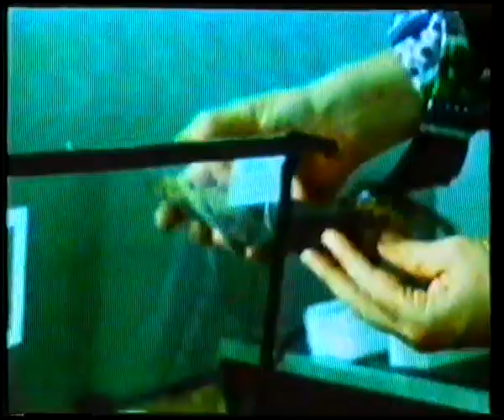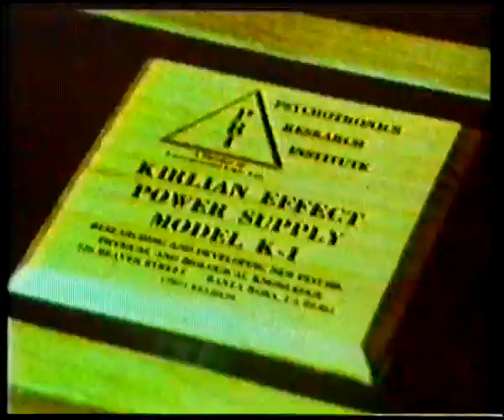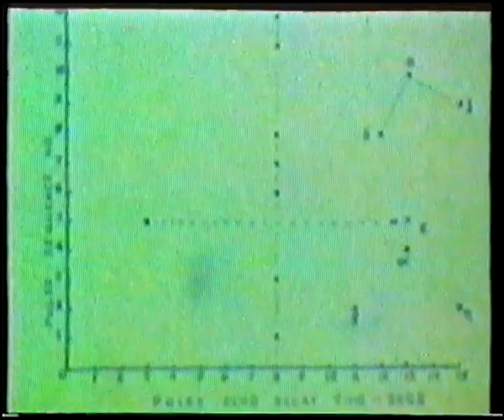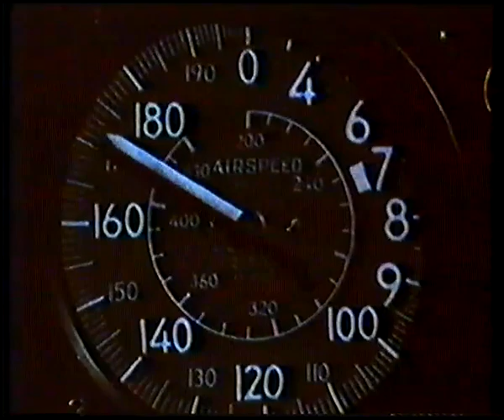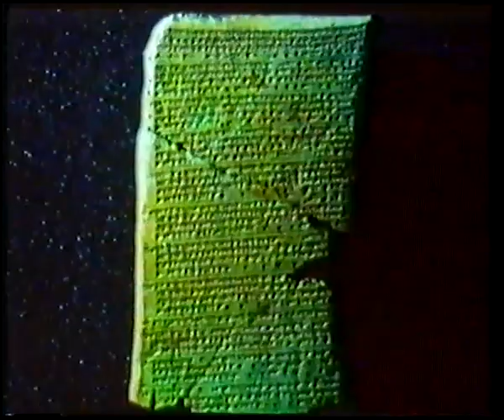CONEXIÓN CON EL ESPACIO EXTERIOR (1974)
Este documental, producido por Alan Landsburg, explora las presuntas huellas dejadas por visitantes extraterrestres en el pasado. ¿Existe vida en otros mundos? ¿Estamos siendo visitados por inteligencias alienígenas? ¿Qué pruebas existen? ¿Tenemos un bioplasma que puede ser fotografiado mediante la cámara Kirlian? ¿A qué se deben las extrañas desapariciones en el Triángulo de las Bermudas? Un viaje a través de los enigmas de Tiahuanaco, Nazca, Sacsayhuaman, etc.

Título: "Conexión con el espacio exterior". Productor: Alan Landsburg. Año: 1974.

Cinta de vídeo VHS cedida amablemente por Javier Sierra y digitalizada por Moisés Garrido y Claudia M. Moctezuma.